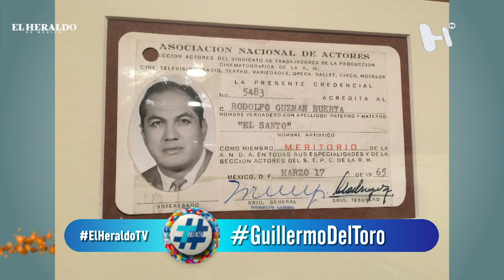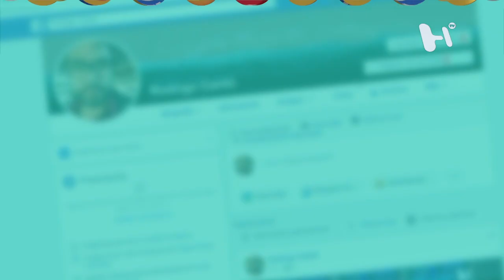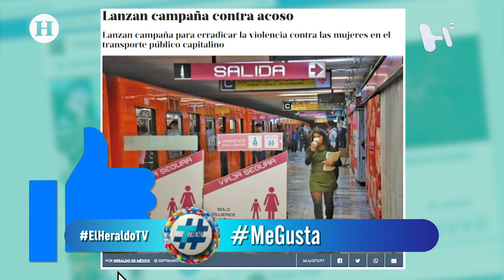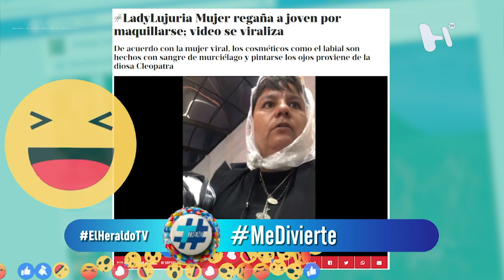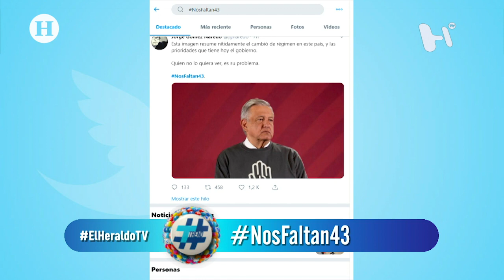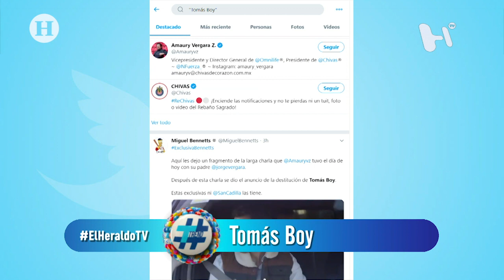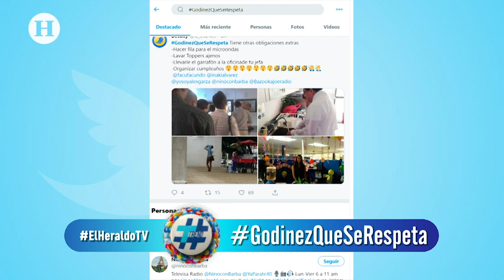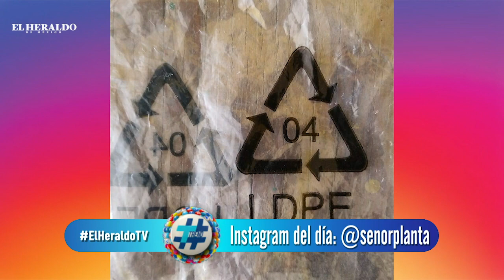Olimpia, una animación en acuarela de la UNAM con imágenes de El Grito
Alexa Ivanisevic y Abe Nemer comenzaron hablando de las tendencias en Trend con la noticia de que luego de que los reguetoneros se unieron con el hashtag “sin reguetón no hay Latin Grammy”, los miembros de los premios les respondieron.